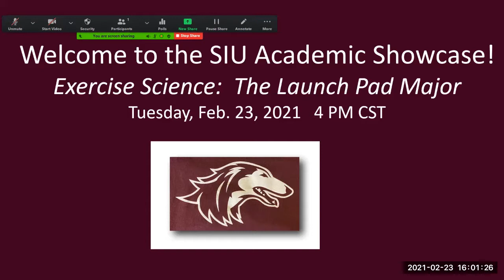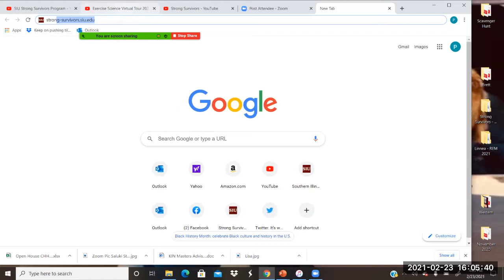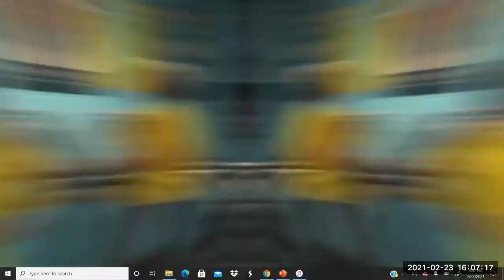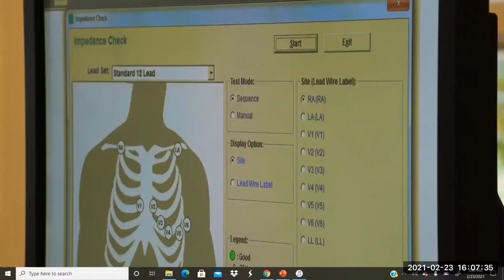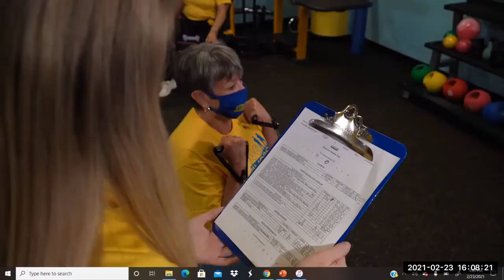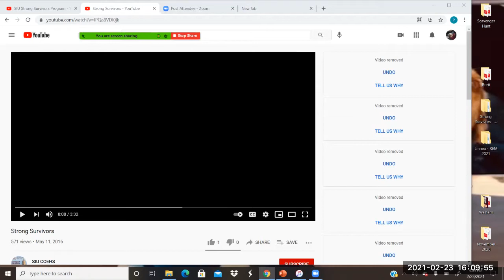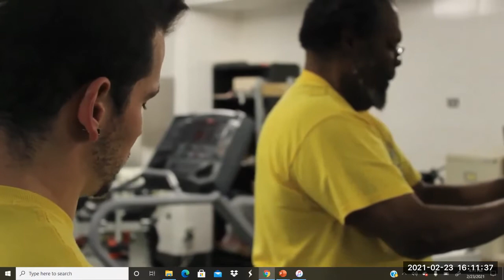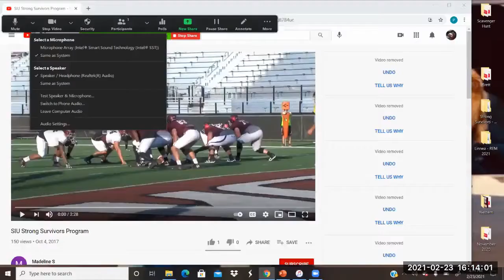SIUC Exercise Science The Launch Pad Major Academic Showcase 2 23 21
Go behind the scenes of the SIUC Exercise Science major with Dr. Phil Anton.   If you have any questions about anything you view, please drop Dr. Anton a line: